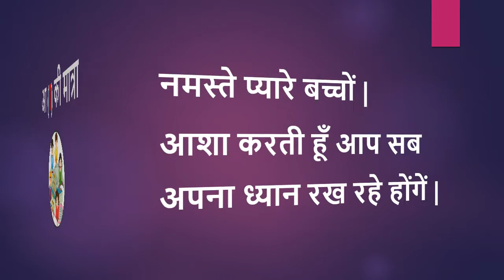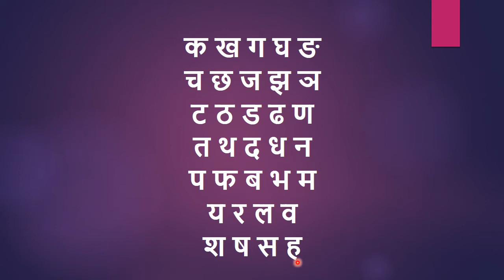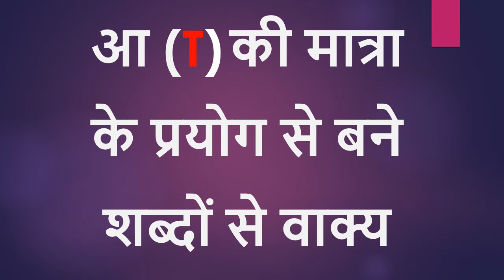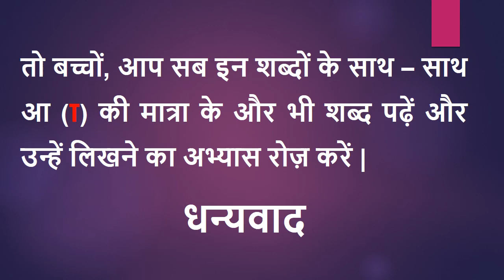CLASS 1 - HINDI - आ की मात्रा -PART2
कक्षा १   आ की मात्रा २
विवरण – इस विडियो में वर्णमाला का अभ्यास कराया गया है | यह बताया गया है कि आ की मात्रा के शब्द कैसे बोले और लिखे जाते हैं | साथ ही यह भी बताया गया है कि आ की मात्रा के प्रयोग से बने शब्दों के वाक्य कैसे बोले और लिखे जाते हैं |